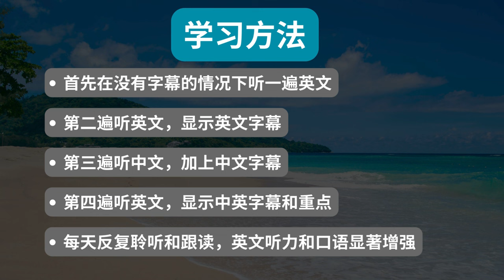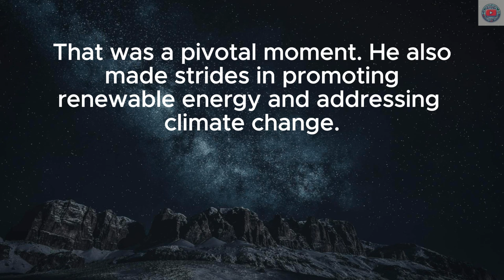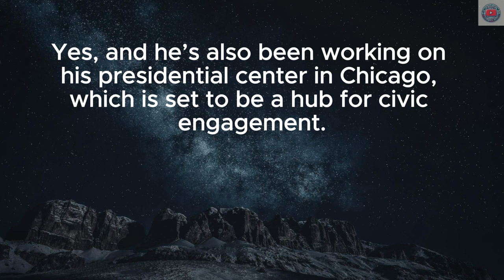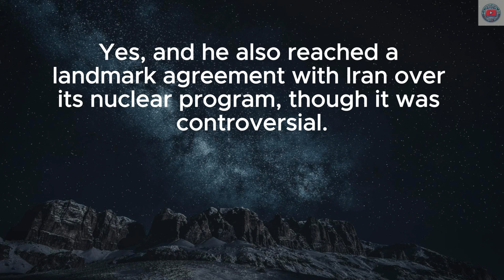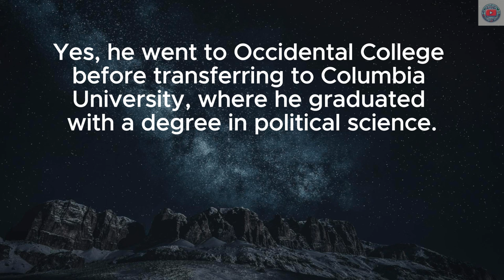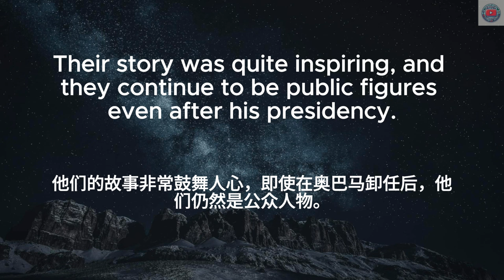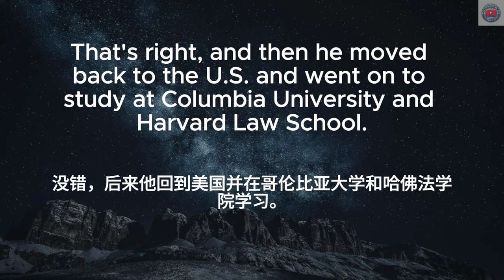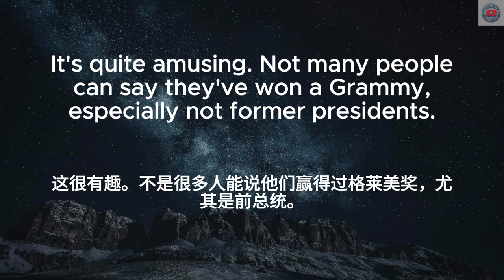▶ Listening Practice | 关于奥巴马英文对话 | Barack Obama | 奥巴马对2024年选举的影响 | 中文配音 | 听力训练 | Conversations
🔑 在本视频中，你将学到：
奥巴马对2024年选举的影响
奥巴马的总统遗产
奥巴马的背景和崛起
了解药物副作用
奥巴马的卸任后活动
奥巴马的幽默和魅力

学习方法：
1. 首先在没有字幕的情况下听一遍英文
2. 第二遍听英文，显示英文字幕
3. 第三遍听中文，加上中文字幕
4. 第四遍听英文，显示中英字幕和重点

日常英文｜中文加英文聽力訓練｜睡覺學英語｜睡觉学英语｜邊睡邊記 英文｜沉浸式英语听力练习｜刻意练习英语听力｜睡眠學英文｜边睡边记｜英语口语｜生活口語｜基礎英語會話｜英語初學者｜英語學習｜零基礎學英文｜英語發音練習｜英文發音｜學習英語發音｜英文短句｜英語聽力｜美式口音｜英語詞彙｜美式英語｜美式口音｜英語初級聽力｜高效學英文｜英文｜日常英文聽力｜常用英文句子｜Useful English phrases｜Everyday use｜Learn English｜Daily conversations｜英语听力｜英文短句练习｜English listening｜English Listening Practice｜聽懂每一句｜听懂每一句 | Barack Obama